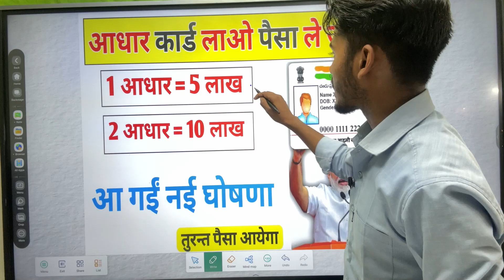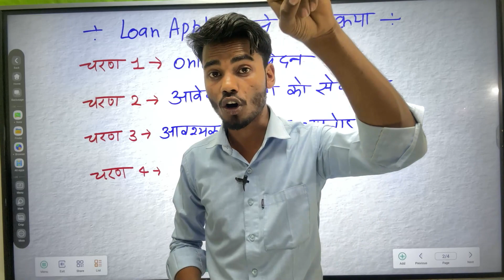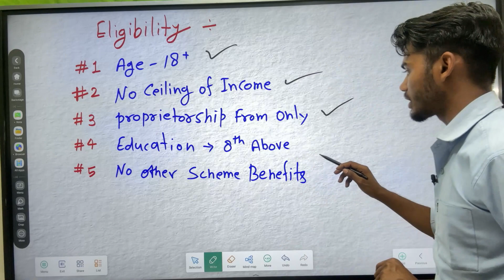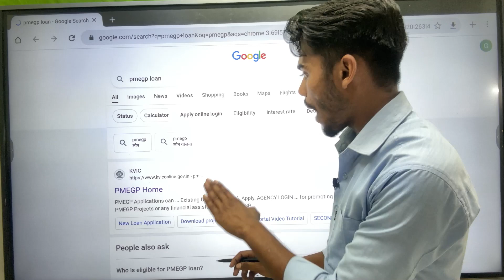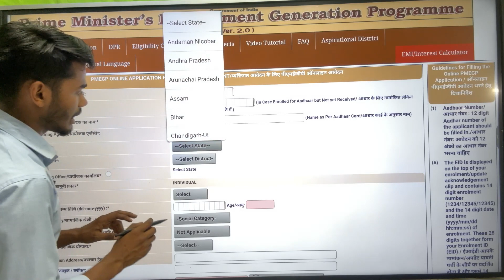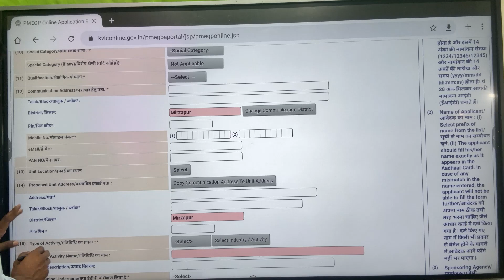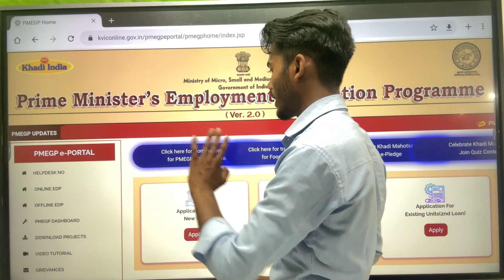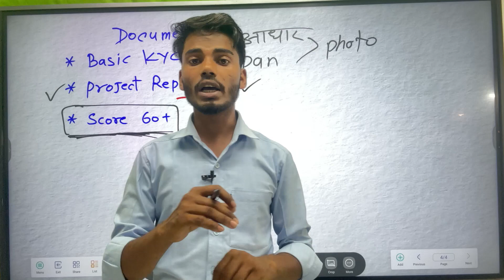PMEGP Loan Kaise Le 2024||How to apply for PMEGP Loan Application PMEGP loan online apply kaise kare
ish video me aapko loan lene ke bare me bataya gaya hai sarkari ki PMEGP yojna ke process ko bataya gaya hai

Mobile se Loan kaise le 👇

PMEGP loan online application kaise kare

How to apply for PMEGP loan online

kaise le online loan pmegp

pmegp loan process online 2024

how to apply personal loan online

pmegp yojna online application process

pmegp loan ke liye form kaise bhare

kaise bhare form pmegp loan ke liye

loan online lene ka tarika

pmegp loan le lene ka aasan tarika

pmegp loan apply online application process

pmegp loan kaise le aaply

Sarkari khabar
sarkari yojna